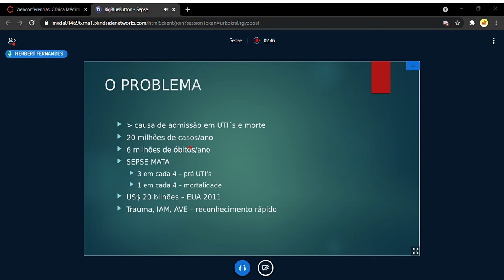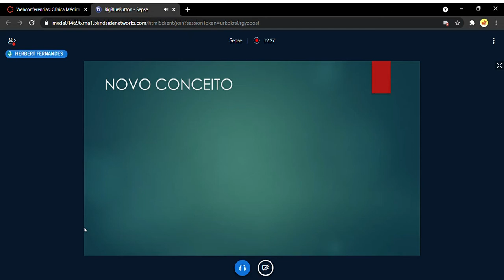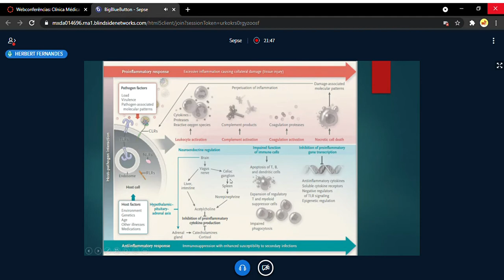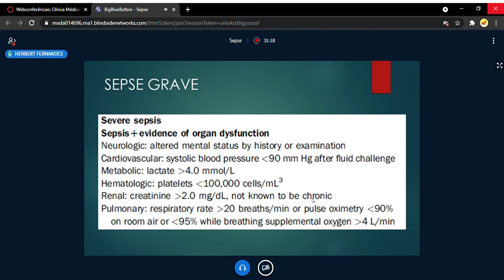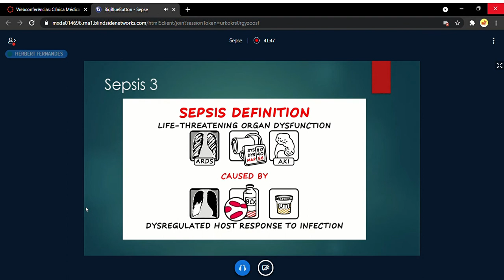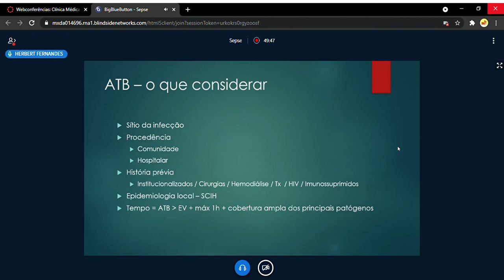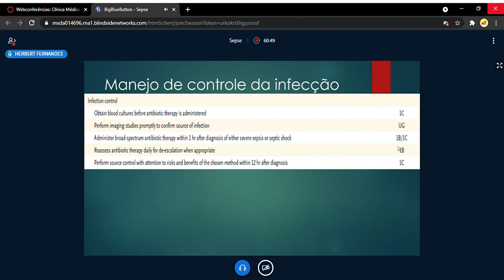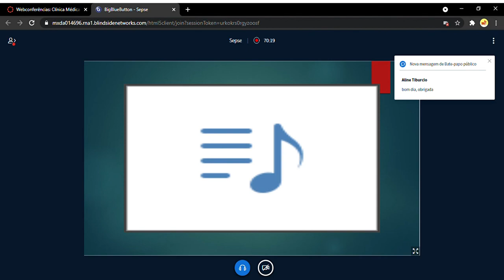CM2 - Infecto - Sepse